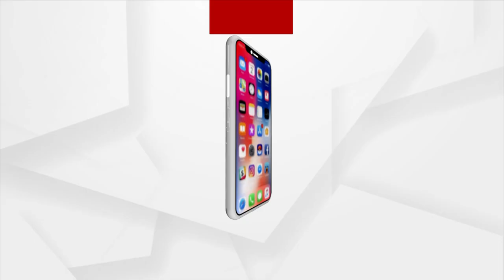Odisha BJP Targets BJD Over Center’s Free Rice Scheme